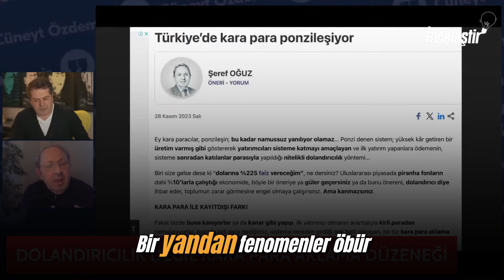TÜRKİYE GRİ LİSTEDE | Cüneyt Özdemir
inceleştir,
incele,
eleştir,
haber,
siyaset,
politika,
gündem,
cüneyt özdemir,
cüneyt özdemir dilan polat,
cüneyt özdemir canlı yayın,
cüneyt özdemir dilan polat belgeseli,
cüneyt özdemir zorunda mıyım,
fatih terim fonu,
fatih terim fonu vurgunu,
fatih terim fonu nedir,
fatih terim fonu ses kaydı,
fatih terim fonu ismail saymaz,
seçil erzan,
seçil erzan tutuklanma anı,
seçil erzan ses kaydı,
seçil erzan tefeci,
seçil erzan görüntüleri